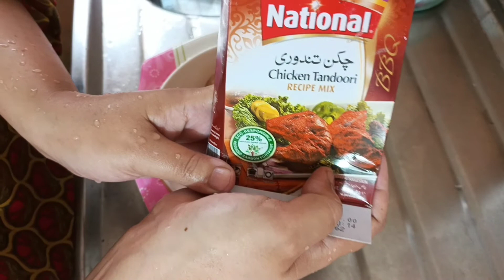Kehkshan Numan New scooty🛵🚲 leny gai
vlog@DurreMaknoonVlogs @PakistaniMomLifeInAmerica @PakVillageFamily @souravjvlogs @NaisaAlifiaYurizaNAY @babarakbarvlogs @sitarayaseensana @sabaKajahaan @shehrmaindihat @IjazAnsariFoodSecrets @MaazSafderWorld @GJAJJAG

vlogs, daily vlogs, funny vlogs, family vlogs, lifestyle vlogs
I make family videos and family vlogs, I am a daily vlogger and do daily vlogging, watch my daily vlogs, these are funny vlogs,
if you like my daily village life routine family vlogs